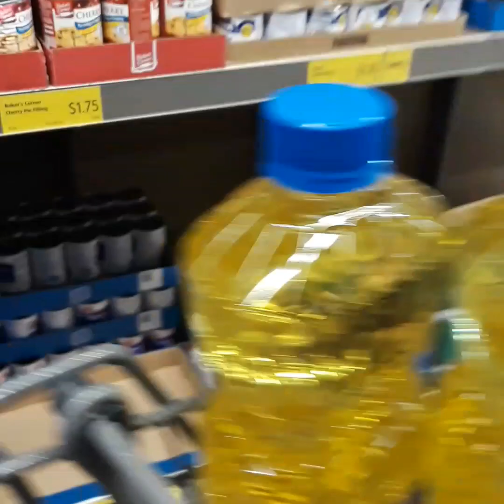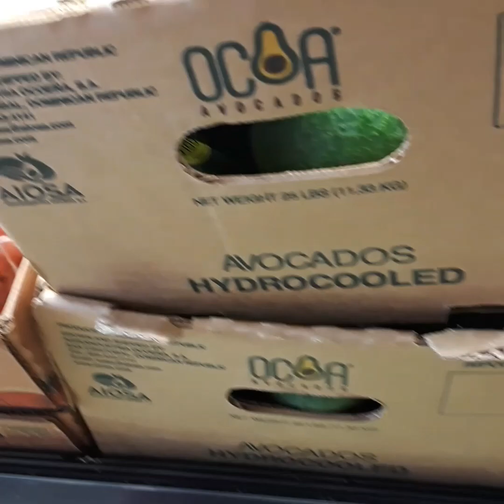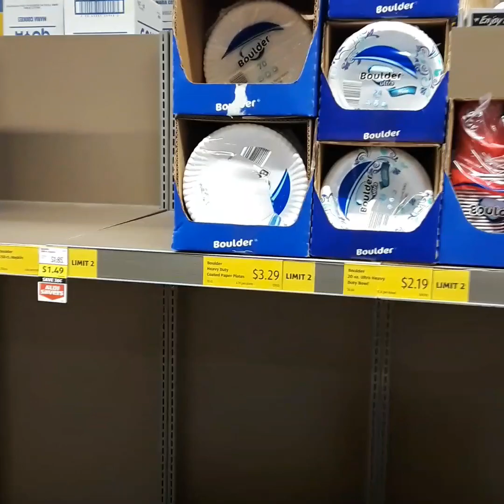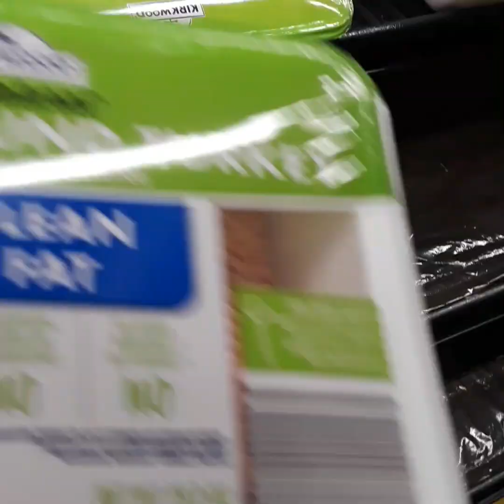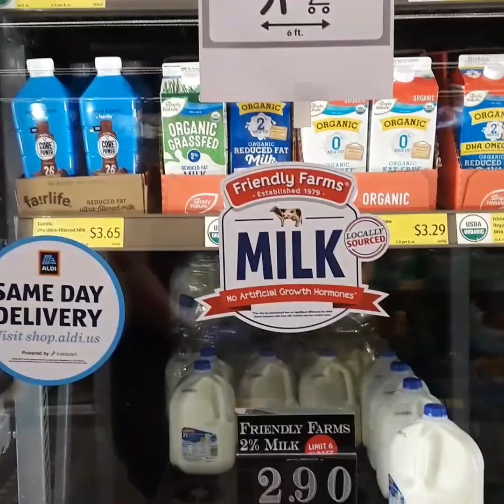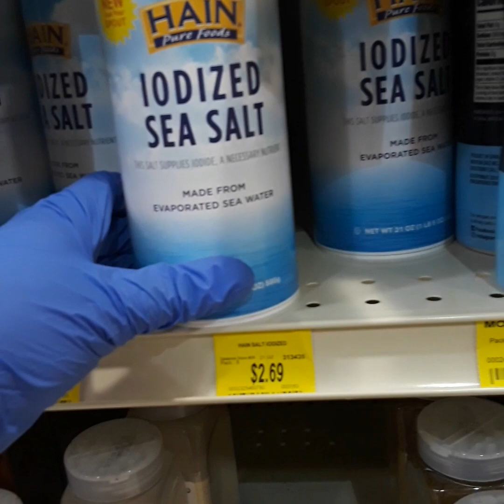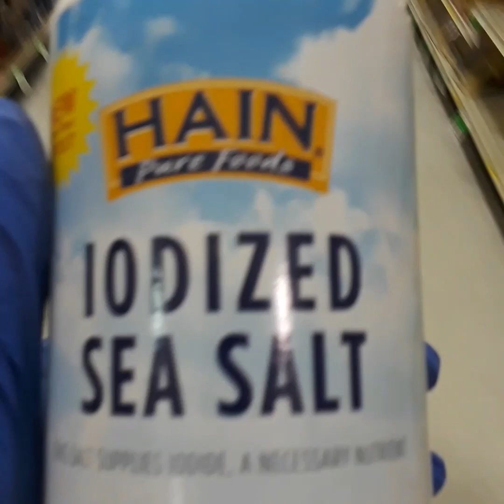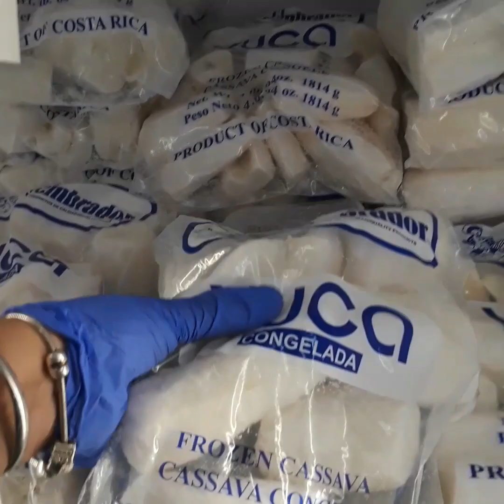Así están las tiendas en miami ???.